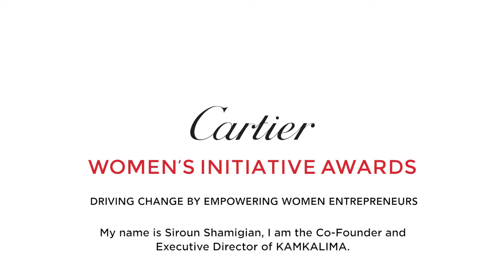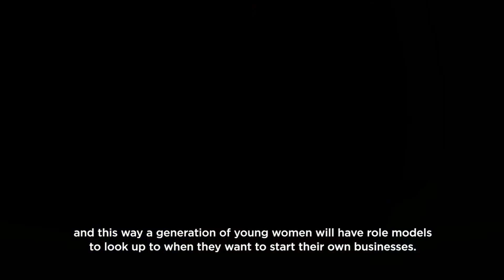Siroun Shamigian - Kamkalima - 2018 Finalist for MENA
Kamkalima is an online platform that uses smart technology and data analytics to help learn and teach Arabic.